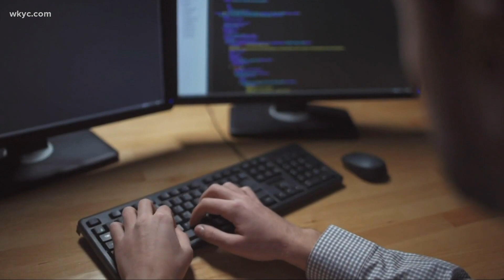Employers facing difficult decisions when it comes to bringing employees back into the office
Are employers forcing people back into an office setting? A recent survey found that 55 percent of employers say they will offer a hybrid model of working.